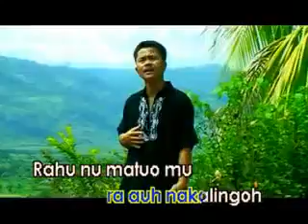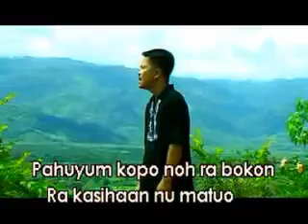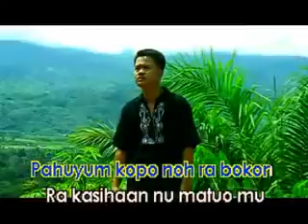Hendry Pangal Nangkausan